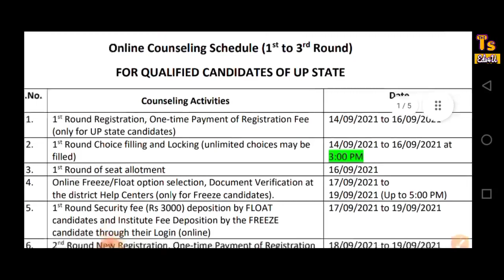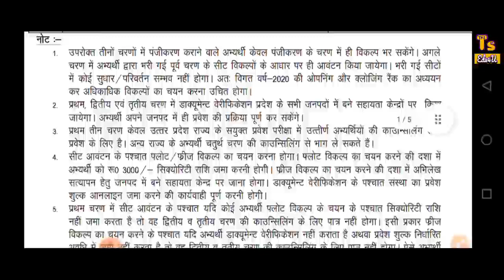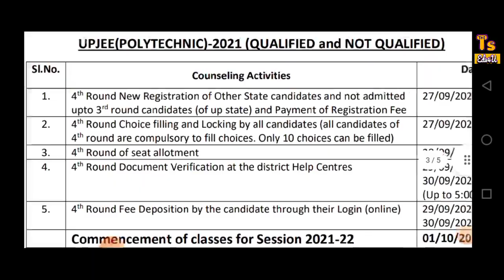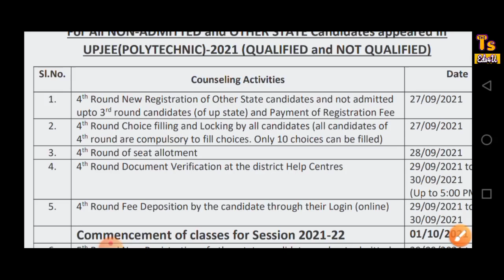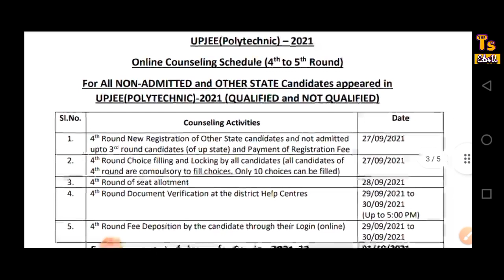Up Polytechnic Counselling 2021 || Jeecup Counselling 2021 || Jeecup 2nd Round Counselling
Up Polytechnic Counselling 2021 || Up Polytechnic Counselling Kaise Kare || Jeecup Counselling 2021

🔴  Paid Advice के लिए whatsapp करें 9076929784 या 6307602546 पर